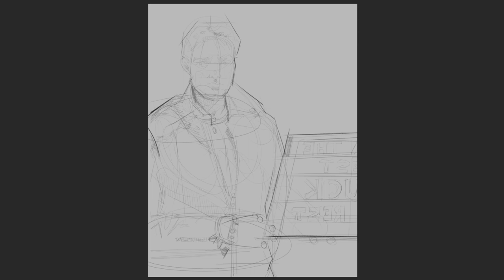73 Photoshop Painting Process | 🧂 "Falco" #021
SKY IS NOT THE LIMIT I GO HIGHER! ٩(˘◡˘)۶
As a matter of fact, the world does revolve around me.

🕹TABLET:
Inspiroy Q11K